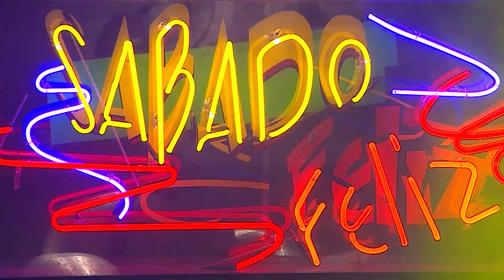GRUPO AZABACHE y su éxito "a mi me gusta así " desde sábado feliz en Costa Rica y para el mundo 🌎.